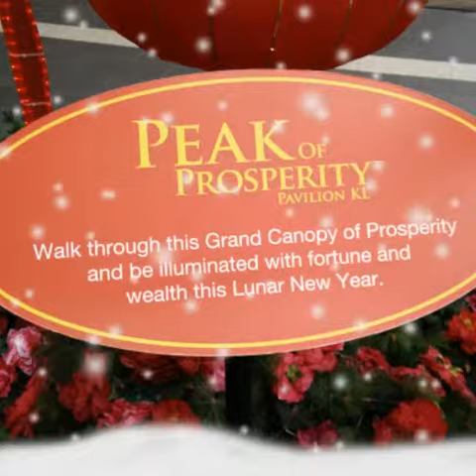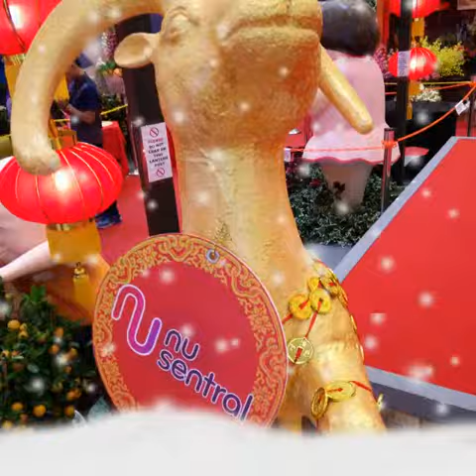Chinese New Year decorations at KL shopping malls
Awesome CNY goat year 2015 decorations at KL shopping malls that you must see. New and nostalgic scenes.